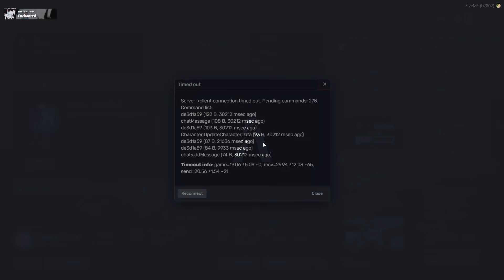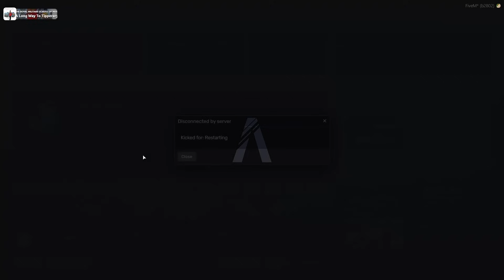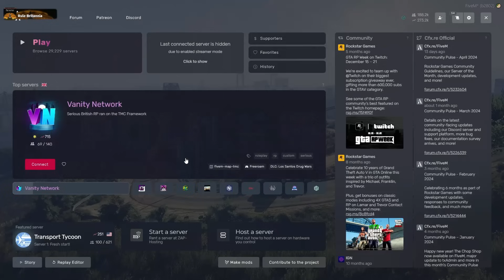HOLDEN MADDOX in THE THREE AMIGOS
TIMESTAMPS:

00:00 Intro
04:54 Say what?
08:49 Morning James
13:20 It's been too long
22:01 Booze cruise
29:10 Your leaking
34:41 Save me
40:53 He's wiggling away
49:30 Aghhhhhhh
56:13 How??
1:00:53 Put it away!
1:02:52 Outta nowhere
1:09:00 I'm not
1:20:11 Not you 2 again
1:25:11 We got a saying around here
1:31:42 America is very violent
1:37:35 Check that out
1:57:03 At the casino
2:03:20 Ouch
2:20:09 One last fight

Stream from 23May24

Post - Production/SEO: porkrinde
Portrait by: _freakwaves
Thumbnail/SEO by: repl4cement

Others in video: @Spaceboylive @hogshund @MickDaInfamous @LiftedGN